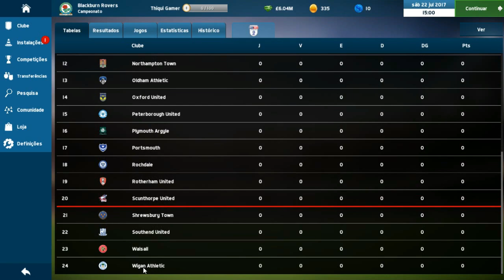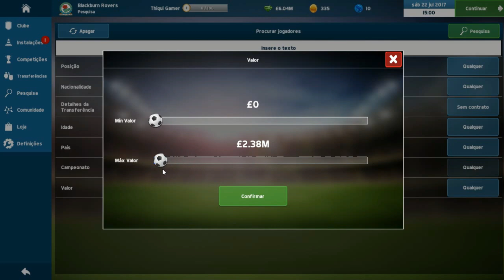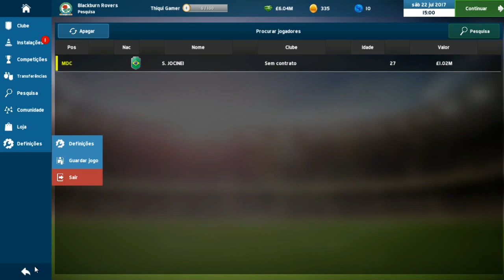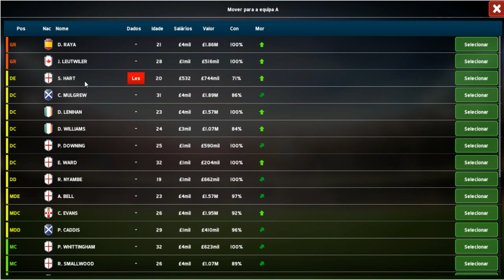SOCCER MANAGER 2018 #02 ACERTAMOS COM UM LATERAL